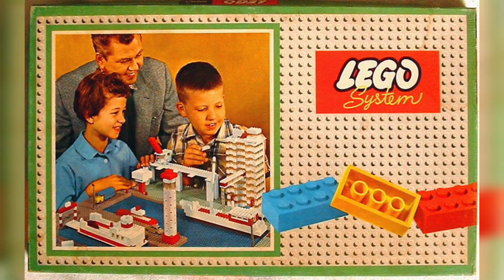Топ пять фактов о Лего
shortscomplitition, shortsblackpink,
instagramyoutube, youtuberlikes,
youtubevide, shortscomedy, shortstiktok,
shortsfortnite, shortsbts, shortsbhaiveersinghji